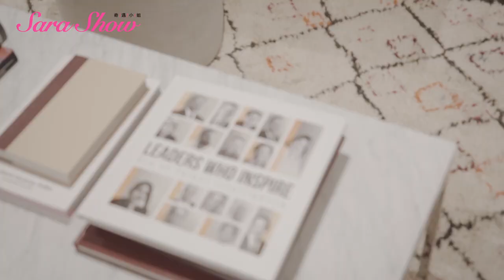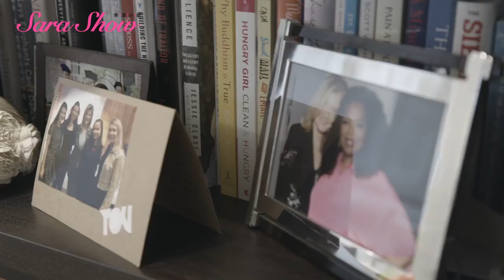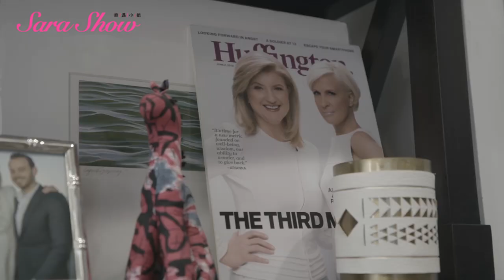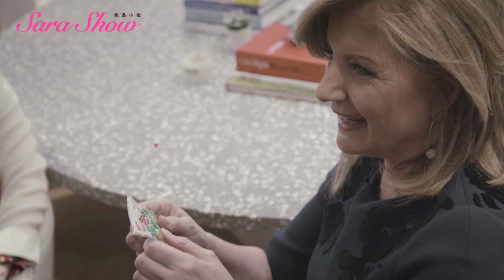Sleeping Secrets For a Better Life - Arianna Huffington - The Sara Show - Ep. 2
How do I fall asleep faster? How can sleep make me smarter? Why is Elon Musk dead wrong about sleep? Sara uncovers top sleep tips and tricks to a better nights rest with Entrepreneur and Sleep Expert Arianna Huffington, founder and CEO of Thrive Global. Did you know that getting more sleep can help make you happier, healthier, lose weight, and is the fastest way of improving your quality of life? Arianna divulges sleep secrets of celebs and successful CEOs and insights into her sleep feud with Elon Musk!
👉wechat 微信公众号/ 奇遇小姐 MissWonder
👉tencent video 腾讯视频/ Search "Sara Show"